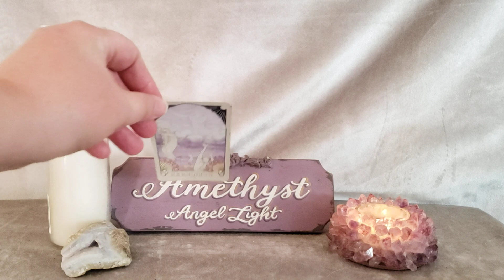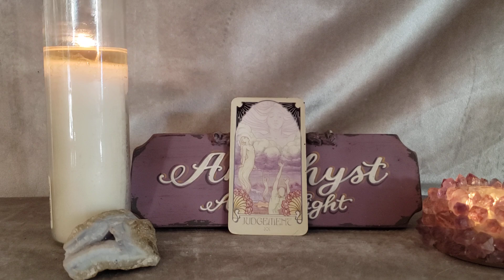Will You Answer Your Calling? - Card of the Day March 9, 2022